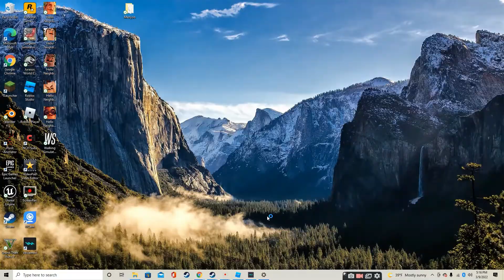How to download Minecraft Java Edtion For free!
the best and easiest way to install TLauncher on Windows 10.